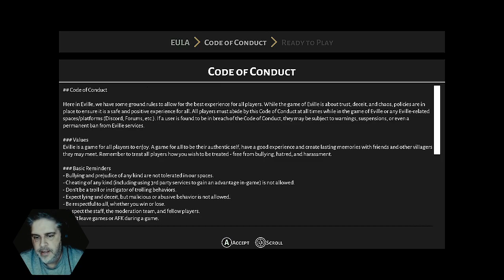One Man Ramble : Eville